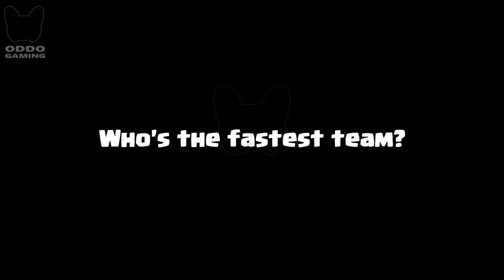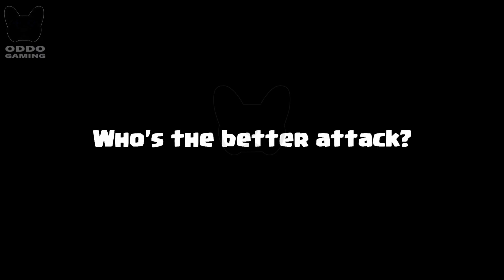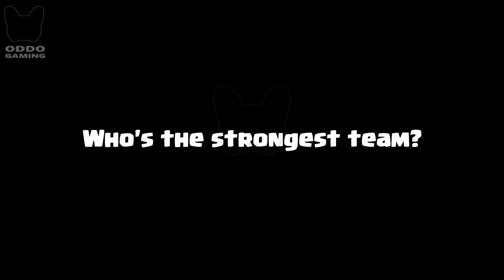LUMBERJACK VS ROYAL GHOST - CLASH ROYALE BATTLE #23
ROYAL GHOST VS LUMBERJACK ! Who is the most perfect in clash royale? Clash Royale Challenge! LUMBERJACK VS ROYAL GHOST Game play 1 on 1 in Clash Royale.